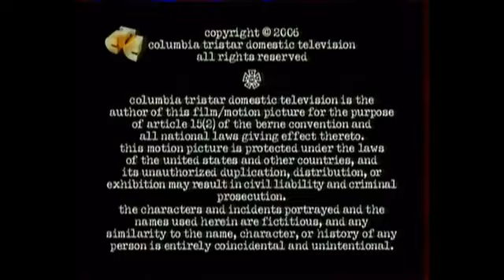One Ho Productions Inc Logo